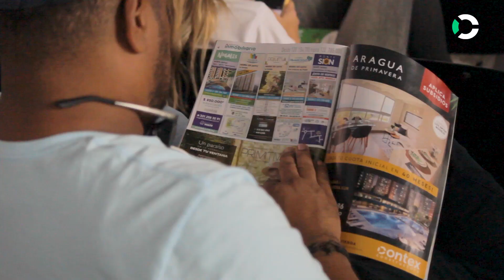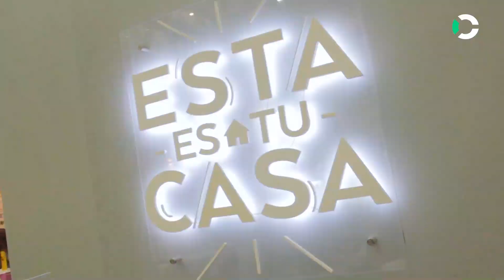Contex en la Feria de la Vivienda 2019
Así fue la participación de Contex Constructora en la Feria de la Vivienda 2019, organizada por La Lonja gremio inmobiliario en el centro de eventos y convenciones Plaza Mayor, en la ciudad de Medellín.